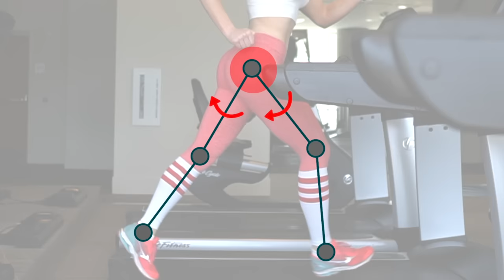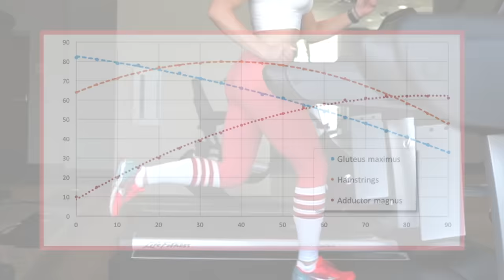HOW TO START RUNNING | 3 BIGGEST Running Mistakes (And How to Fix Them)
What's up What's up! I'm SO EXCITED to be finally sharing this video! Running has had such a positive impact on my life these past few months that goes way beyond just weight loss. Today I'm sitting down with my friend Alex to break down the three biggest running mistakes, what the issue is (from a scientific standpoint), and how to fix them.I hope you find this video helpful and that it inspires you to at least try running!

STARTING STRENGTH TEST:
*Core strength*
Plank (or plank variations)
Minimum reps: you should be able to hold a front plank for at least 60s

*Balance*
Single leg hold
Minimum reps: you should be able to hold this position comfortably for at least 30s

*Calf strength*
Single leg calf raise
Minimum reps: 15 per side (no bouncing!)

*Quad strength*
Single leg squat (or squat to box)
Minimum reps: 15 per side (even if it's just the lower down)

*Glute strength*
Single leg glute bridge (or variation of this)
Minimum reps: 15 per side

TFN TEAM PROGRAMS

BEGINNER BUNDLE is for you if:
-you have little to no experience working out
-you've never really been able to stick to a diet
-you're new-ish to fitness
-you want to create sustainable habits
(this includes at-home + gym guides)

ADVANCED BUNDLE is for you if:
-workout at the gym (no home guide included)
-can perform basic compound exercises
-you have experience with calorie and macro tracking
-you want to learn the science behind it all
(this includes a gym guide only)

Videos to help you GET STARTED:
HOW I LOST 20 LBS OF STUBBORN FAT | What REALLY Worked for Calories, Cardio, and Workouts